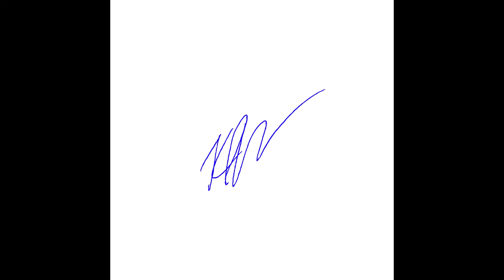"NO DOGMA" available MARCH 17th, 2022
"NO DOGMA"
My NEW, 13-track, SELF-PRODUCED Album.